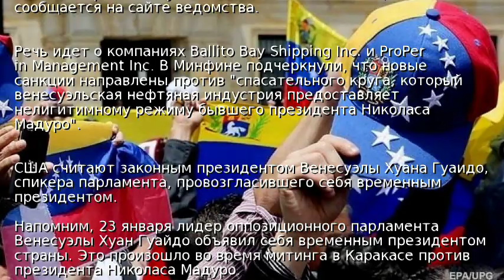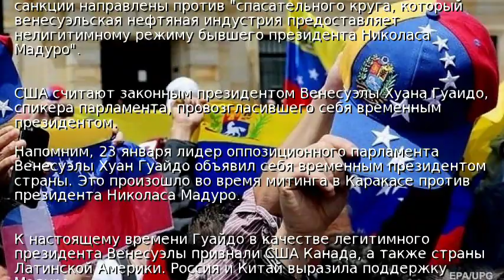США ввели санкции против нефтетанкеров Венесуэлы